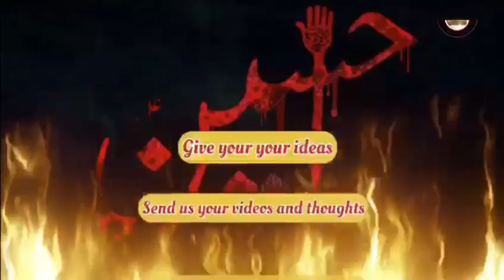8 Safar | Juloos-E-Aza | Azadari Jais 2023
instareels labbaik ya hussain as🏴🏴

instareels I remember youanhilehtababa#sabyaadhaimaula#abbassekehnahai#hogayahussain#mazloomhussain